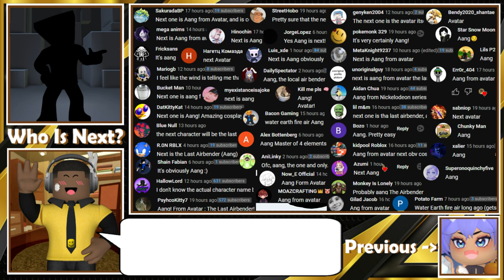Roblox Avatar: The Last Airbender - Aang Roblox Cosplay Tutorial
In this video, we'll be dressing up as the Avatar: The Last Airbender protagonist character Aang for Roblox!

This cosplay tutorial is an easy and fun way to dress up as one of your favorite characters from Avatar: The Last Airbender. We'll be using Roblox to create our cosplay scene, so you can learn how to create your own cosplay scenes. This is a great tutorial for beginners or those who want to learn more about making cosplay costume for Roblox.

Master of Elements: 0:41